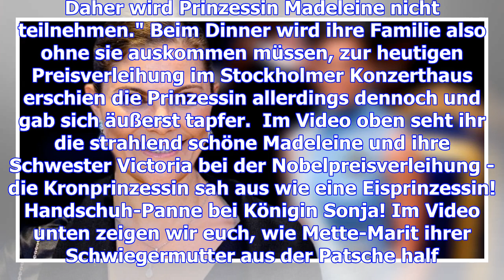Madeleine von schweden: hochschwanger und so tapfer – sie kämpft sich durch den nobelpreis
Vor wenigen Tagen sorgte Madeleine von Schweden mit der Nachricht für Wirbel, sie werde nicht zum No...